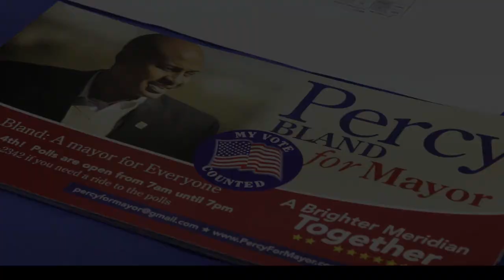P TV 5th Street Project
Overview and update of projects in the historic African American business district.